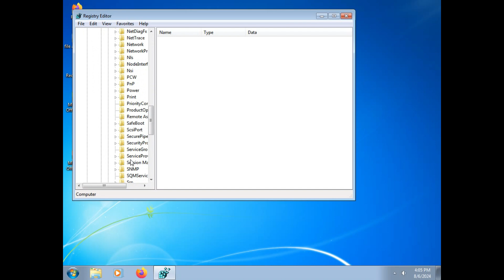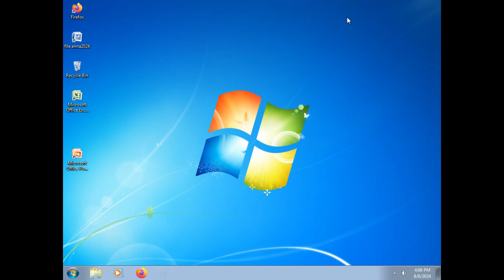Disable Auto Check Disk (CHKDSK) Windows 7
Maybe when turning on the Windows 7 operating system you will often encounter a sudden Checking Disk which takes a very long time when startup, you can disable this if you feel it is very annoying.